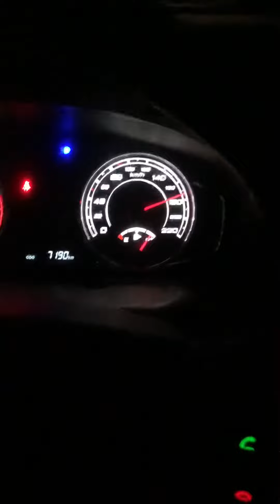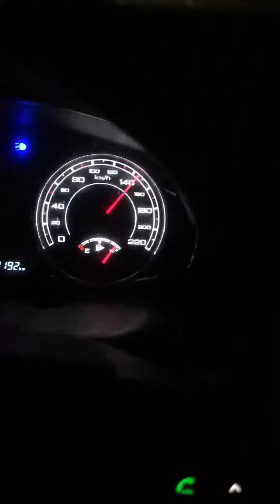کورس زانتیا😉۴۰۵ و پژو پارس توی فایو رانندگی وحشتناک این ویدو نبینی از دست رفته با هیوندای کوپه🚖❤️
😳😳دلشو نداری نبینی
ویدو🏎️که نباید از دست بدی تو اتوبان کورس زانتیا پارس تیپ فایو و پژو ۴۰۵🦅🚗تخت_گاز سرعت ماشین آهنگ کوردی#vairal video ❤️